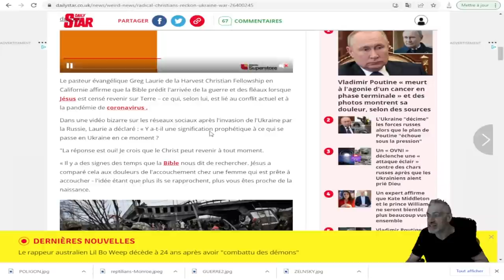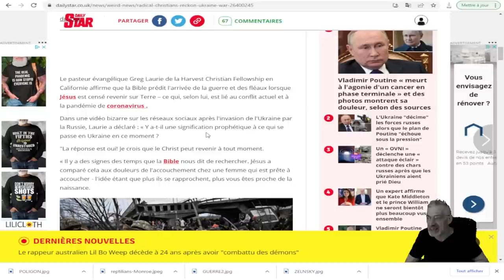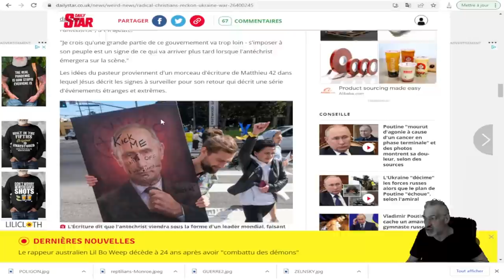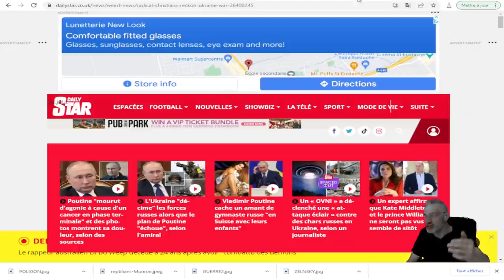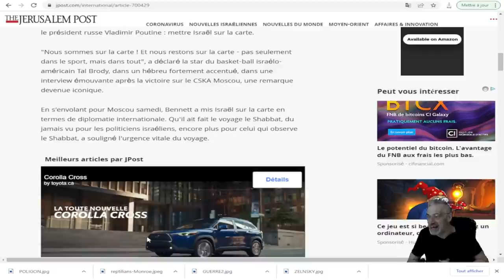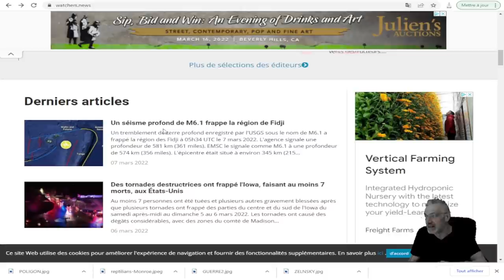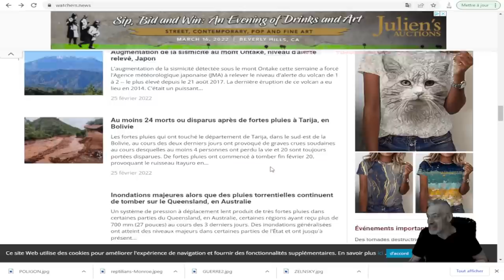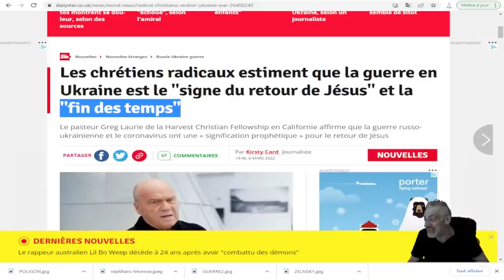la guerre en Ukraine est le "signe du retour de Jésus" et la "fin des temps";ISRAEL VOLE AU SECOURS.